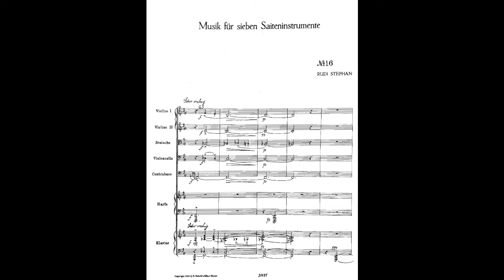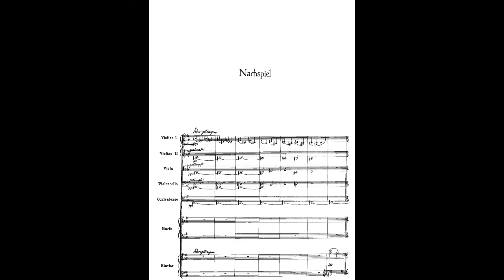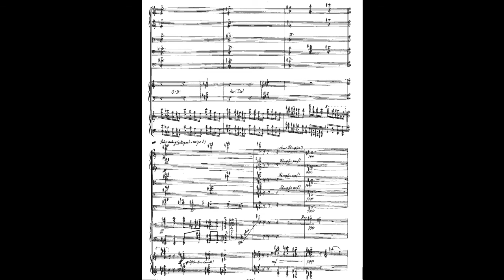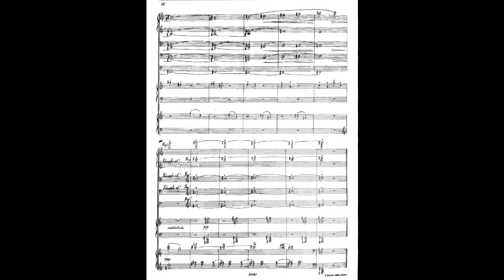Rudi Stephan – Musik für sieben Saiteninstrumente (2 Vln, Vla, Vcl, Kbs, Klavier & Harfe)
Rudi Stephan (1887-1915) – Musik für sieben Saiteninstrumente, Op. 16 für 2 Violinen, Bratsche, Violoncello, Kontrabaß, Klavier und Harfe (1911)

Bernhard Hartog und Ingrid Schliephake – Violine
Stefano Passaggio – Bratsche
Georg Donderer – Violoncello
Akira Akahoshi – Kontrabaß
Carol Tainton – Klavier
Marianna Schmidt – Harfe

Aufnahme: 1998